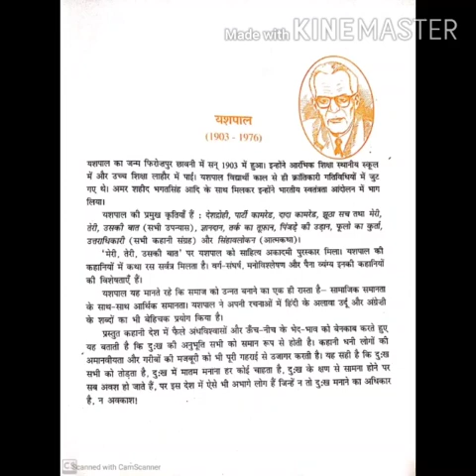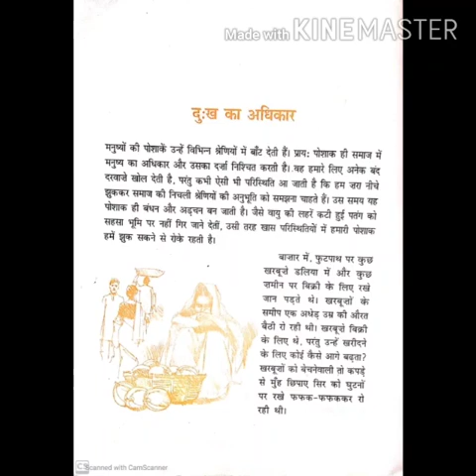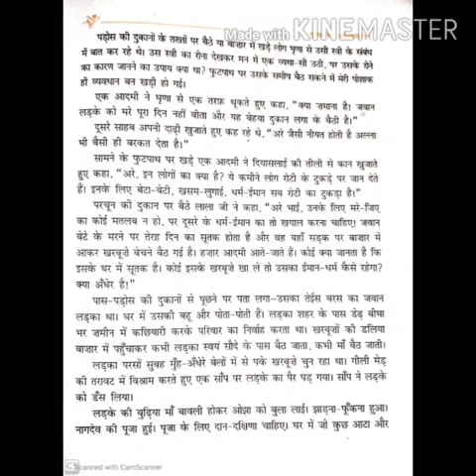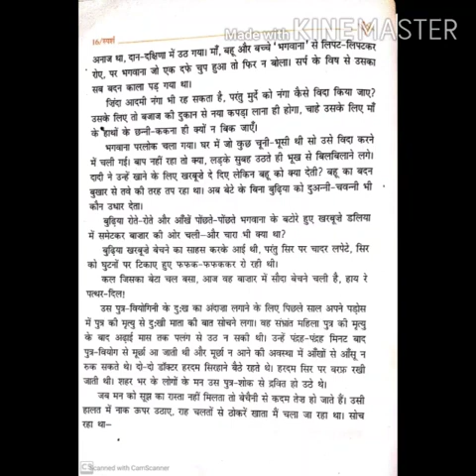22 05 2020 k9 Hindi video 08